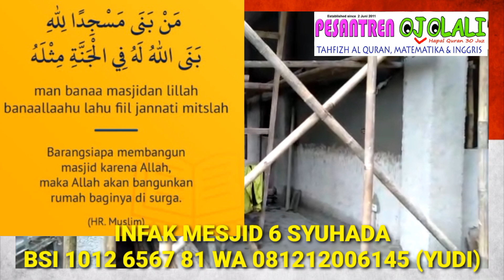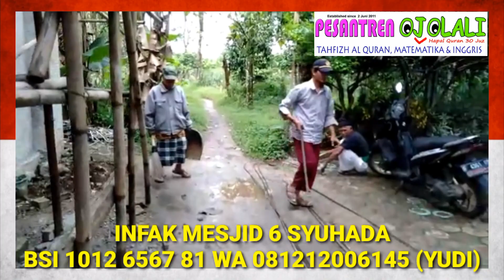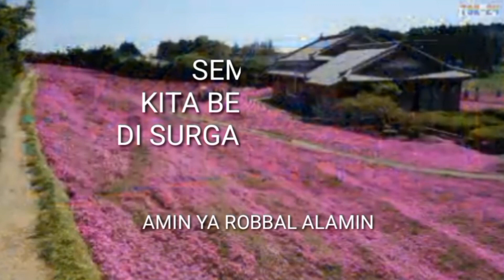Hari 274: SIAPKAN TIANG 4,5,6 LANTAI DUA MESJID 6 SYUHADA